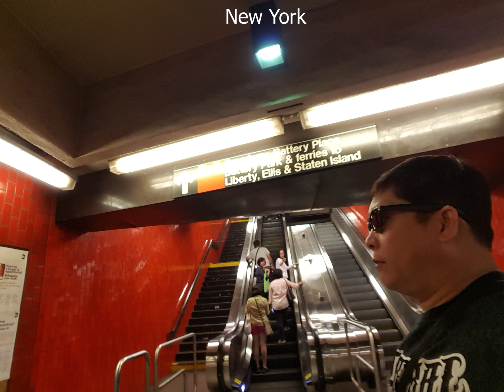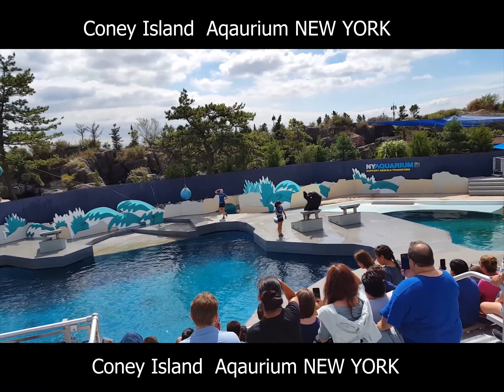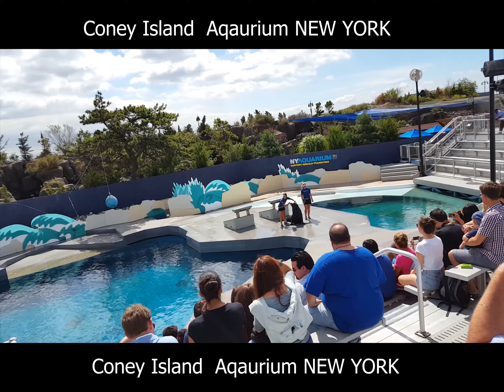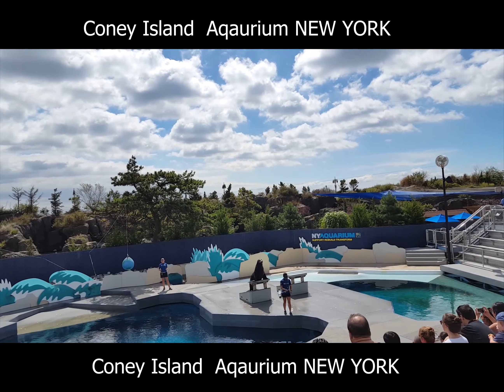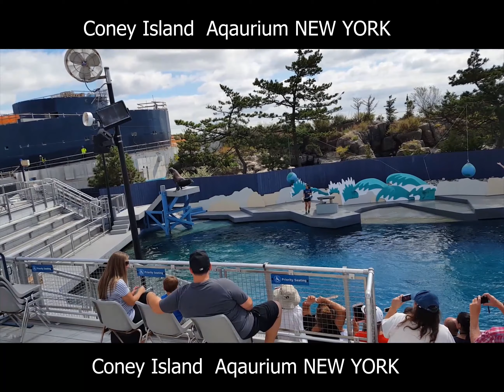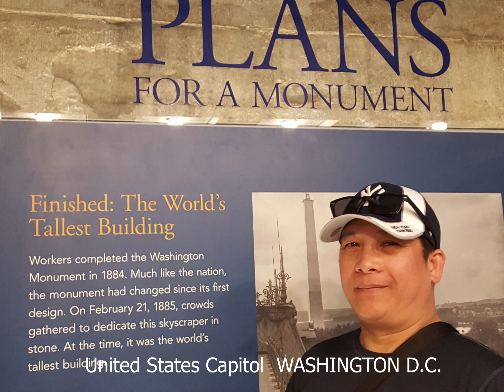EXPLORER DREAM US TRIP | Explore Los Angeles and New York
Find me @